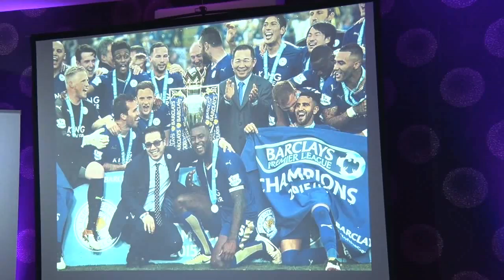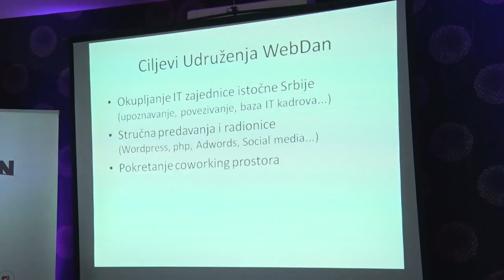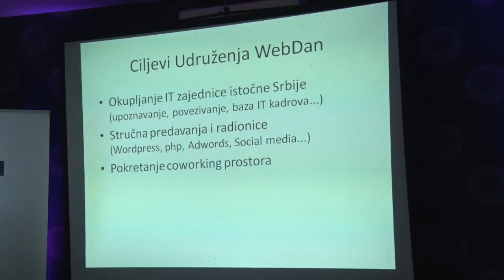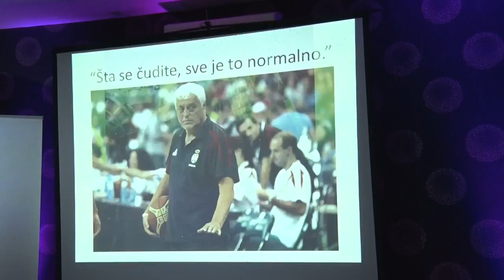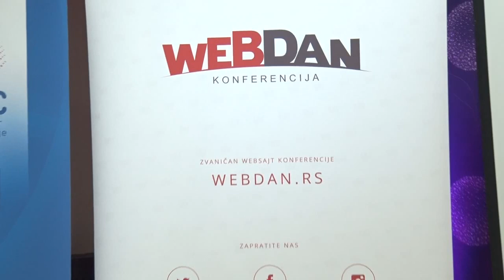Damir Petkovski - Predstavljanje WebDan udruženja i planova - WebDan 2016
Damir Petkovski na WebDan 2016 konferenciji u Boru 14. maja govori o osnivanju i planovima WebDan udruženja.